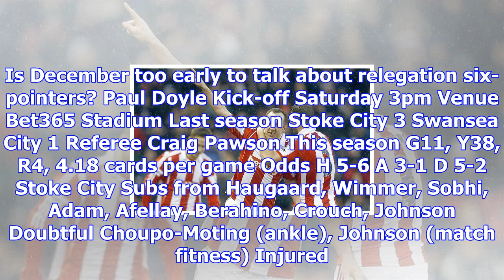Stoke city v swansea city: match preview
Mark Hughes has admitted this is a must-win match for Stoke City who badly need to reverse the downw...